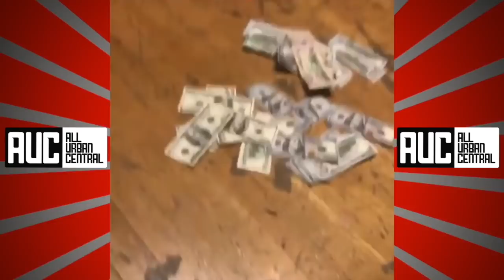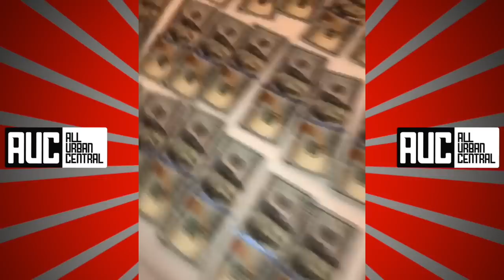Kodak Black Leaves NBA Youngboy In His Feelings After Breaking Him Off In Dice Game